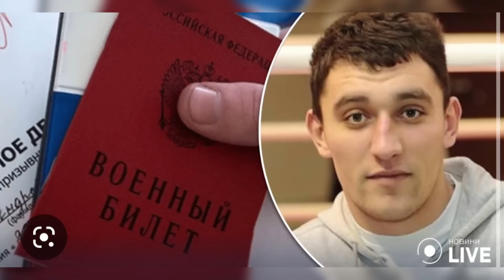За Россию станут 200-ми!Харатьян и Поплавська відправляють дітей на фронт:за деньги и детей не жалк0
російський актор Дмитрий Харатьян і акторка Яна Поплавська вирішили відправити своїх дітей на передову